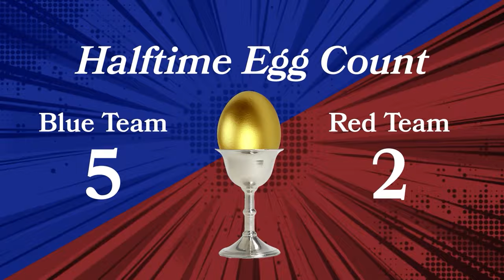Bubble Soccer Showdown (EASTER 2024) | The Loop Show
We get REALLY EXCITED about EASTER here on The Loop Show.

We're answering some of your biggest questions about Jesus.
Questions like:
How do we know Jesus was real?
What did Jesus teach?
Why did they kill Jesus?

We hope your Easter is bright and colorful!
He is risen!
Happy Easter Loopsters!

This is our sixth Easter episode!